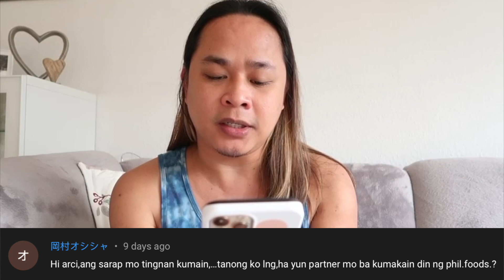DAY OFF WITH MY COLLEAGUES + FIRST TIME KONG MAG-SAMGYUPSAL + GANITO PALA ANG SAMGYUP☺️│Arcii Vell✰